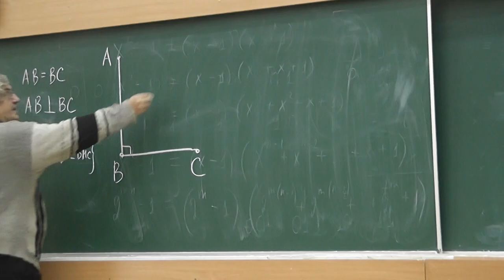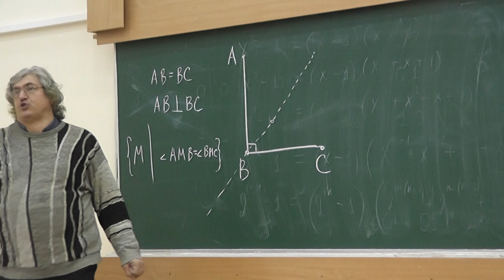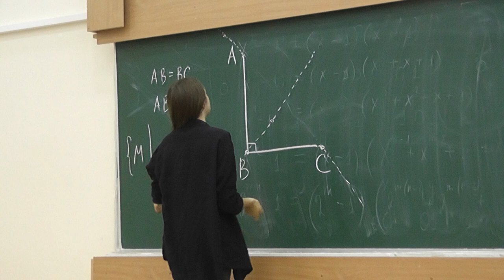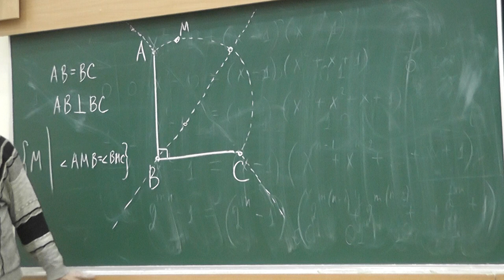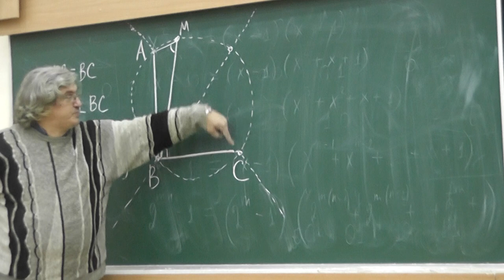21 Из каких точек катеты равнобедренного прямоугольного треугольника видны под одним углом?